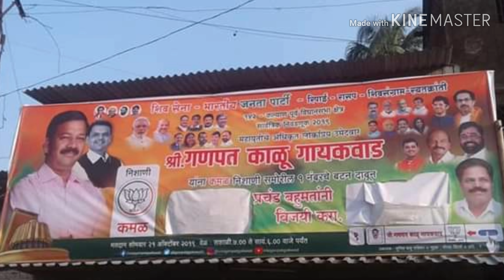गनपत गायकवाड़ के बैनर पर शिवसेना नगरसेवकों अपने फोटो पर पोता वाइटनर !